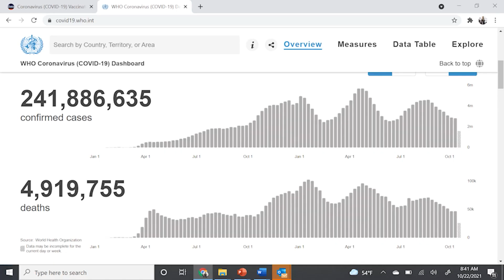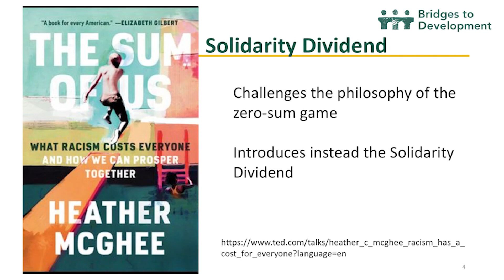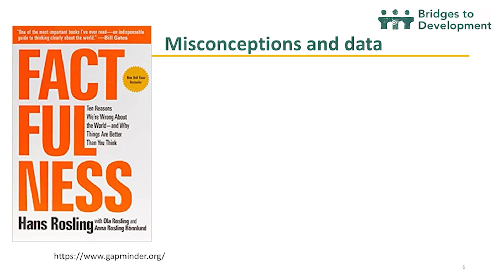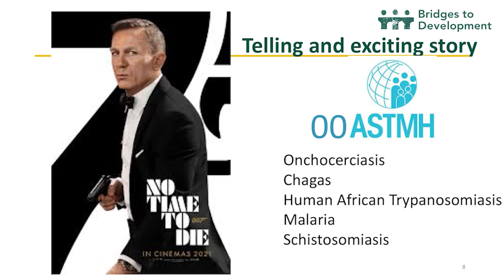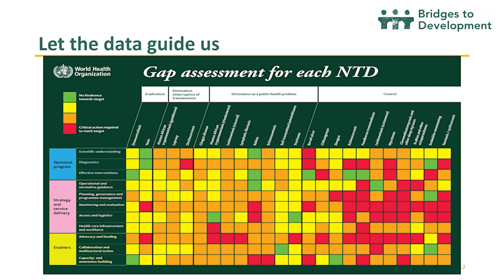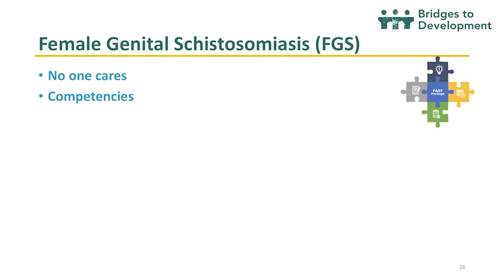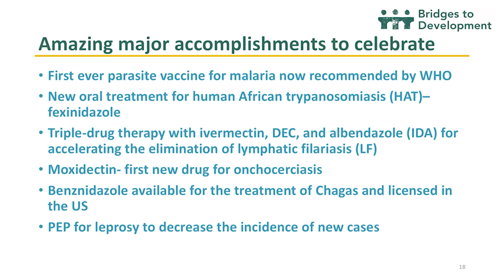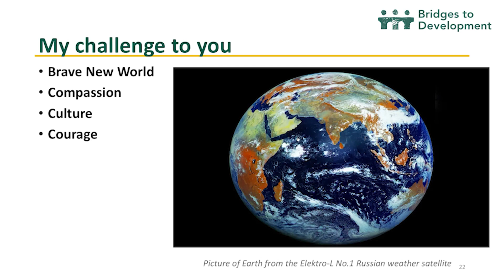2021 ASTMH President's Address: Brave New World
2021 ASTMH President's Address: Brave New World
Delivered at the ASTMH virtual Annual Meeting, November 20, 2021